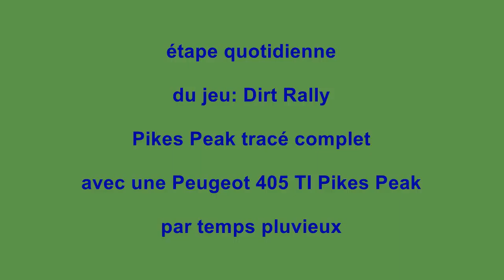pikespeak peugeot 405